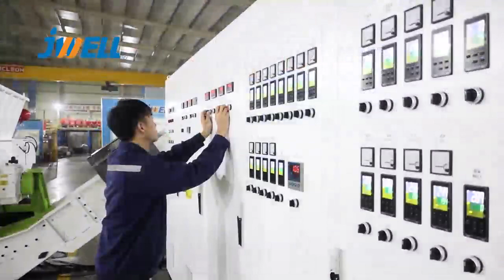Film Recycling | Film Crusher, strand pelletizing